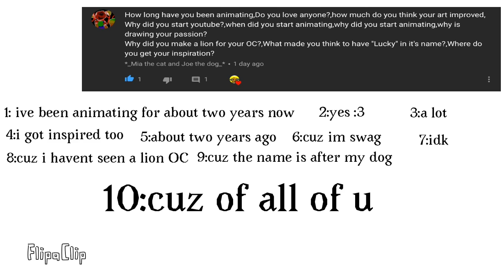QnA thx for 100 subs I luv u!!!!